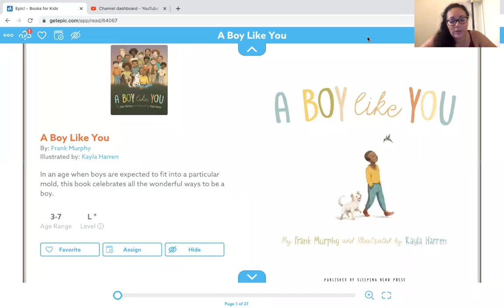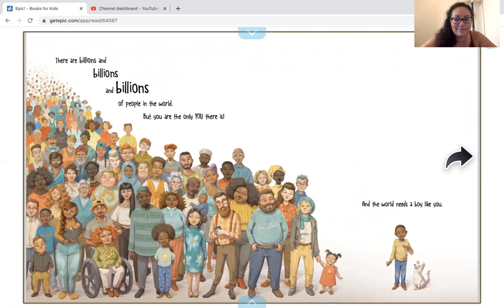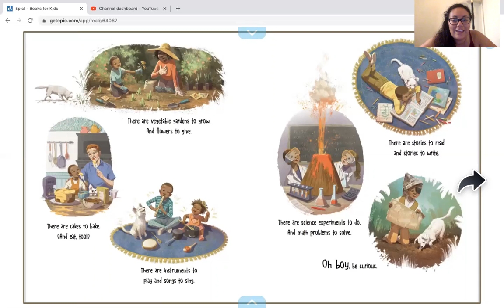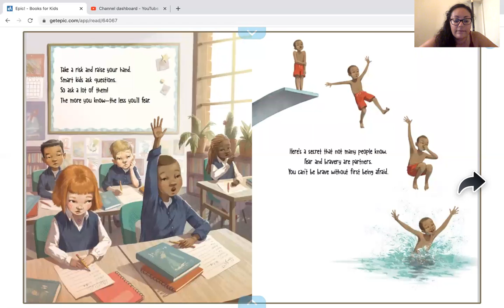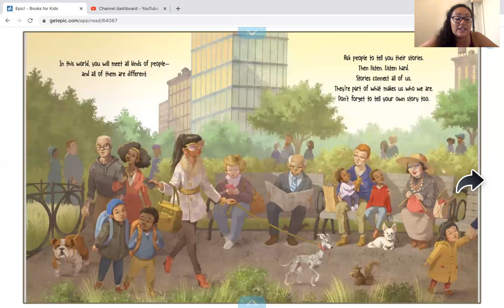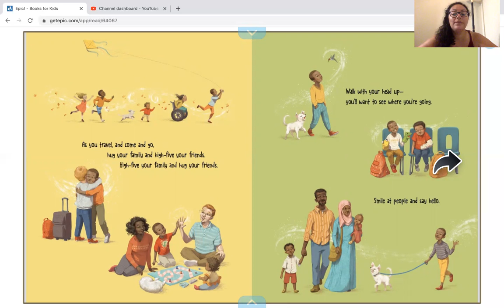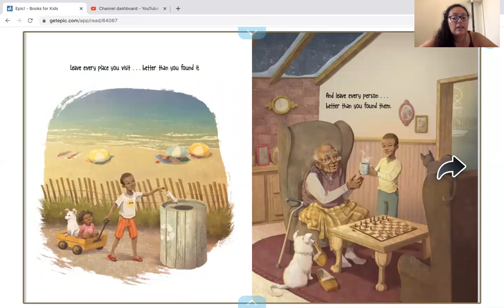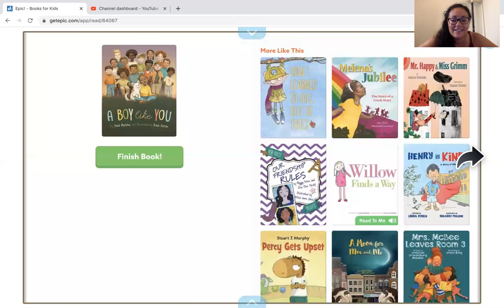A Boy like You